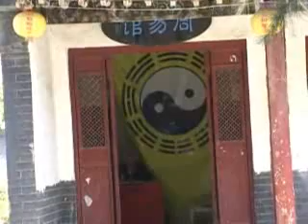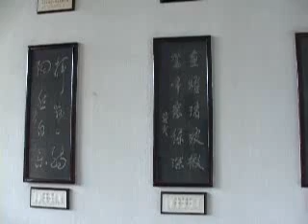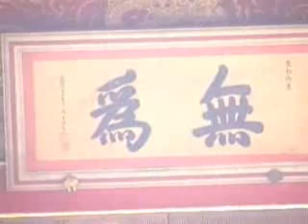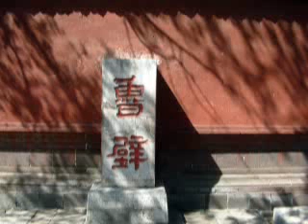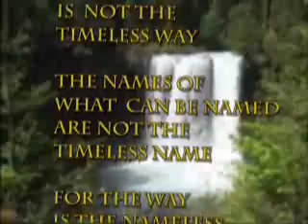Buddhism Taoism and Confucianism in China